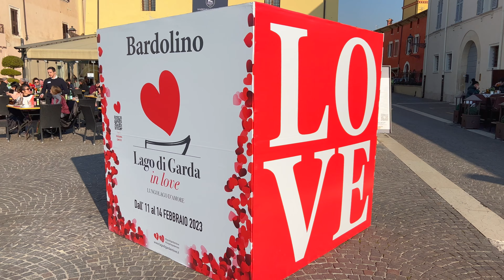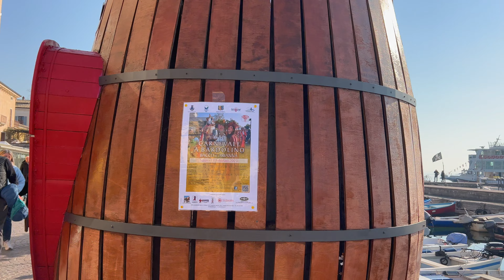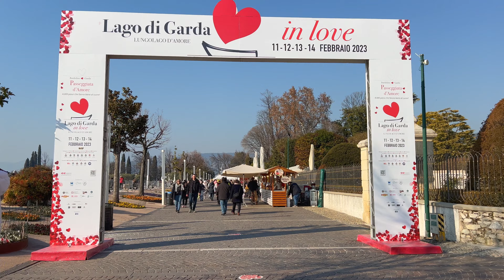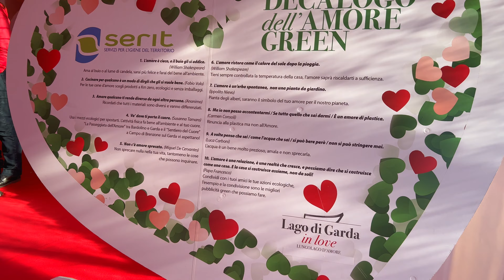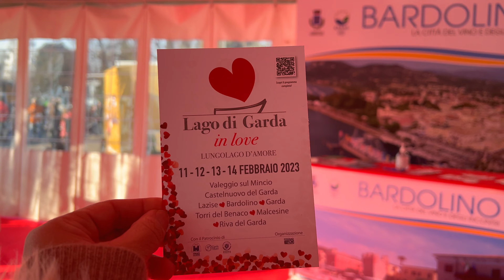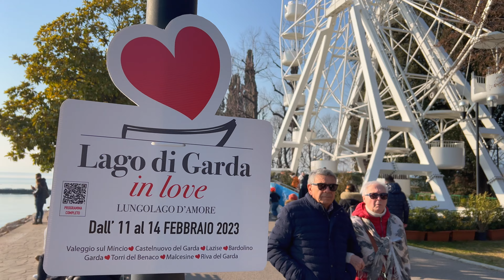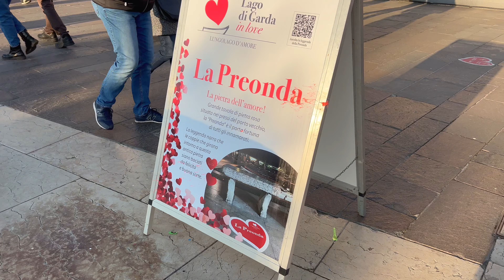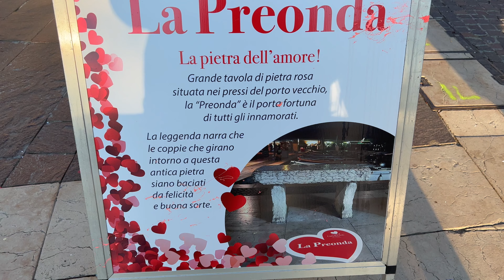LAGO DI GARDA IN LOVE | BARDOLINO CELEBRATES LOVE | FEBRUARY 12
BARDOLINO
SAIL OF THE HEART - Park of Villa Carrara Bottagisio

MESSAGE OF LOVE

I write to you that I love you! Leave your love message and hang it on the bulletin board!

The most beautiful sentences written during the days of the event will be honored with special gifts.

12.00

COOKING SHOW IN LOVE with RADICCHIO DI VERONA IGP

Inside the Vela del Cuore, with chef Andrea Cesaro, it will be possible to discover the culinary secrets of Radicchio di Verona PGI. The extroverted chef Cesaro will create some radicchio-based dishes to pair with Chiaretto di Bardolino wine.

Initiative by the Consortium for the Protection and Enhancement of RADICCHIO DI VERONA IGP

STALLS IN LOVE

Market with various proposals dedicated to love and more.

FLAGS IN LOVE

Traveling exhibition with various flag shows accompanied by the sound of drums and trumpets in the center of Bardolino , organized by the historical group "Città Murata" of Montagnana (PD).

MUSIC IN LOVE

Traveling musical entertainment by the Old Peppers Jass Band .

Port of Bardolino ♥
3.30 pm

COOKING SHOW IN LOVE ON THE LAKE

On board the Brennero motorship of the Navigarda fleet, with chef Andrea Cesaro, you will be able to discover the culinary secrets of one of the typical products of the Veronese plain: Pepidora, the Potato with a Veneto Heart. The extroverted chef Cesaro will create some dishes to enhance the qualities of the Pepidora brand potato to be paired with Chiaretto di Bardolino wine .

Organized by the Consortium dal Cuore Veneto .

Area in front of the park of Villa Carrara Bottagisio

Live show with the music of the Manuel MALO' BAND .

A journey into Italian music, a tribute to some of the greatest Italian songwriters.